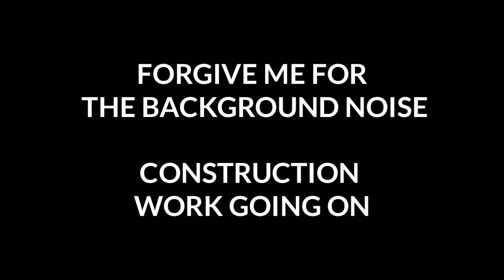BITS Pilani vs BITS Goa | Placements | Coding Culture | Research Facilities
BITS Pilani vs BITS Goa | Placements | Coding Culture | Research Facilities | ft.  @Curious Harish

00:24 Introduction
01:32 Pilani Campus Location
03:54 Goa Campus Location
05:03 Pilani Campus Research Facilities
08:11 Goa Campus Research Facilities
10:09 Pilani Campus Coding Culture
12:20 Goa Campus Coding Culture
14:03 Pilani Campus Placements
15:28 Goa Campus Placements

Feel free to write to me for any queries, I would be more than happy to help you 😊

Warm Regards
AMBUJ SAXENA